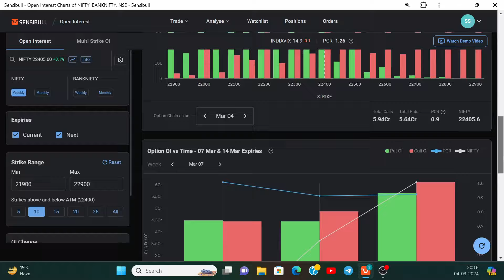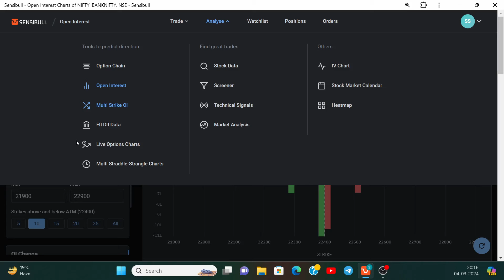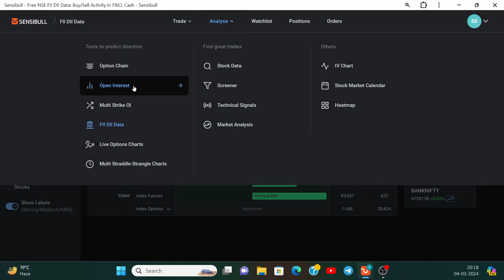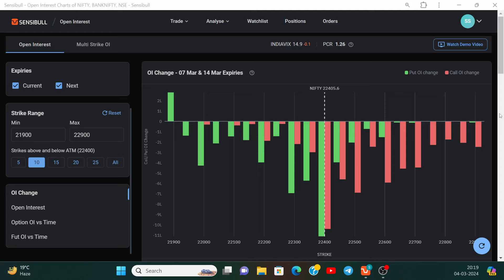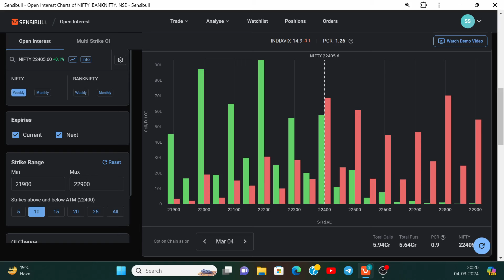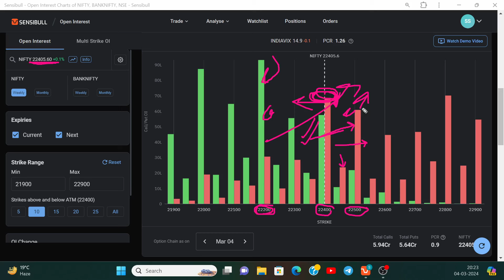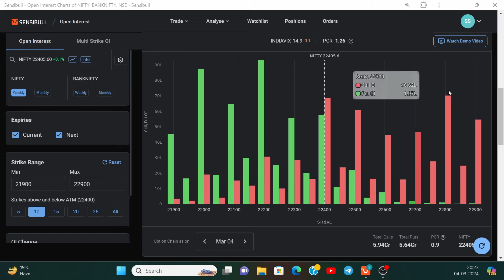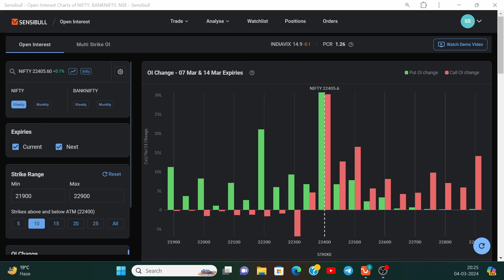Stock option trading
How to trade in stock option
How to find breakout in stock